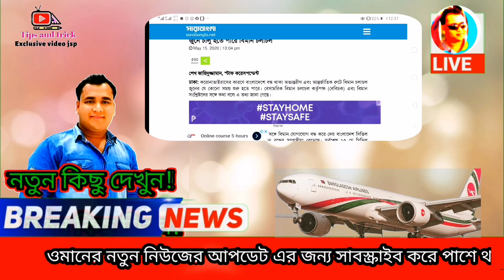to Bangladesh Flight Open Oman/ওমানে বিমান কবে চালু হবে /ওমান বিমান নিউ আপডেট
ওমানে যেকোনো প্রয়োজনীয় বিষয়ে আমাদের  সাথে যোগাযোগ করতে পারেন,কথা দিলাম পাশে থাকব,

.. শাহজালাল বিমানবন্দরে অবতরণ করে ড্রিমলাইনার। প্রথমবারের মতো ওমানে বাংলাদেশ বিমানের বড় ফ্লাইট চালু হওয়ায় বেশ উচ্ছাস প্রকাশ করেন প্রবাসীরা। সর্বাধুনিক উড়োজাহাজটি এখন থেকে সপ্তাহের শনিবার ছাড়া বাকী ছয়দিন নিয়মিত চলাচল করবে। এর মধ্যে তিনদিন চলবে মাস্কাট টু চট্টগ্রাম, দুই দিন চলবে মাস্কাট টু ঢাকা এবং একদিন চলবে মাস্কাট

করোনাভাইরাসের সংক্রমণরোধে এরইমধ্যে কুয়েত, কাতার, সৌদি আরব ও ভারতে ফ্লাইট বাতিল করেছে বিমান বাংলাদেশ এয়ারলাইন্স।  এবার ওমানে বাতিল করা হলো রাষ্ট্রীয় পতাকাবাহী এয়ারলাইন্সের সব ফ্লাইট।

ওমানের রাজধানী মাস্কাটে পরিচালিত বিমানের নিয়মিত ফ্লাইট মঙ্গলবার (১৭ মার্চ) থেকেই বন্ধ হচ্ছে।  একইসঙ্গে দেশটিতে বিমানের শেষ ফ্লাইটের সময়সূচীও ৩ ঘণ্টা এগিয়ে আনা হয়েছে।

বিমান বাংলাদেশ এয়ারলাইন্সের জনসংযোগ বিভাগের প্রধান তাহেরা খন্দকার এ তথ্য জানিয়েছেন।

তিনি জানান, ওমানের সুপ্রিম কমিটির সিদ্ধান্ত অনুযায়ী ১৭ মার্চ মধ্যরাত থেকে দেশটির নাগরিক ছাড়া কেউ সেদেশে প্রবেশের অনুমতি পাবে না।  এরই প্রেক্ষাপটে বিমান ওমানের রাজধানী মাস্কাটে নিয়মিত ফ্লাইট বন্ধ করতে যাচ্ছে। মঙ্গলবার থেকে এই সিদ্ধান্ত কার্যকর হচ্ছে।  এ কারণে আজই এই রুটে বিমানের শেষ ফ্লাইট পরিচালিত হচ্ছে।

জানা গেছে, কর্তৃপক্ষের সিদ্ধান্তের কারণে চট্টগ্রাম থেকে মাস্কাটগামী সোমবারের ফ্লাইট (বিজি-১২১) রাত ৯টা ৩০ মিনিটের পরিবর্তে সন্ধ্যা ৬টা ১৫ মিনিটে ছাড়বে।  এজন্য যাত্রীদেরকে বিকেল ৩টায় রিপোর্ট করার অনুরোধ জানানো হয়েছে।  ফিরতি ফ্লাইটটি যথাসময়ে দেশের উদ্দেশে ছেড়ে আসবে।

এর আগে যাত্রী সংকটে পড়ে ১০টি আন্তর্জাতিক রুটে ফ্লাইট কমায় বিমান বাংলাদেশ এয়ারলাইন্স।  এছাড়া কুয়েত, কাতার, সৌদি আরব ও ভারতের সব ফ্লাইট পুরোপুরি বন্ধ করে দিয়েছে বিমান।

খুলবে?

বাংলাদেশি_প্রবাসীদের _জন্য_আউট_পাস

ওমানের ফ্লাইট কবে চালু হবে

ওমান টু বাংলাদেশ বিমান টিকেট

ওমান নিউজ আজকের

ওমান বাংলা নিউজ

ওমান টু বাংলাদেশ কারেন্সি

ওমান নিউজ টুডে

ওমানের বর্তমান অবস্থা

Page navigation
oman flight